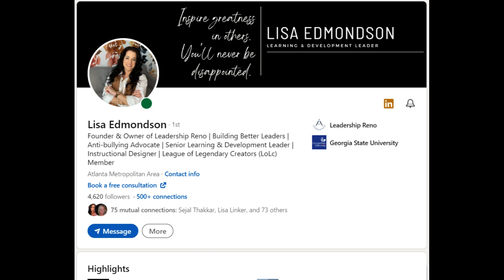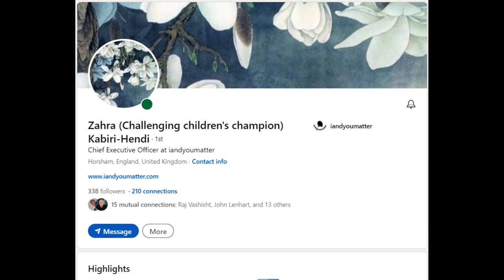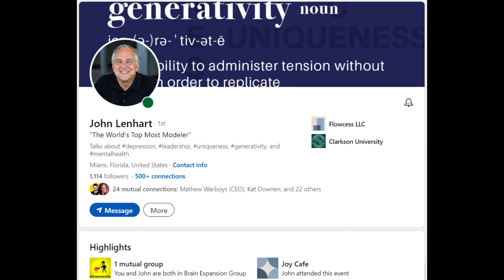SocialMeToo Season #13 Episode #10